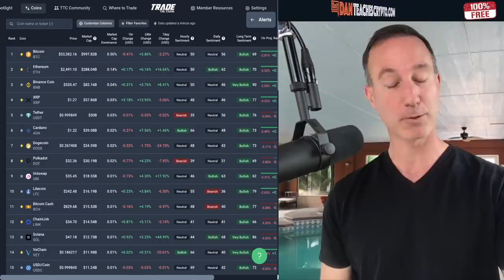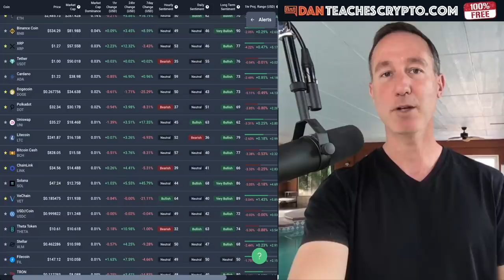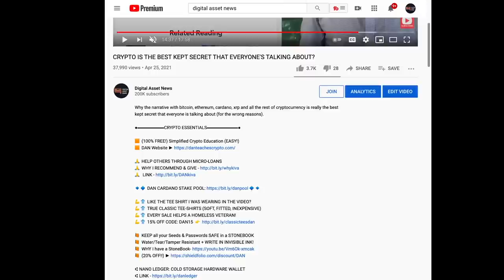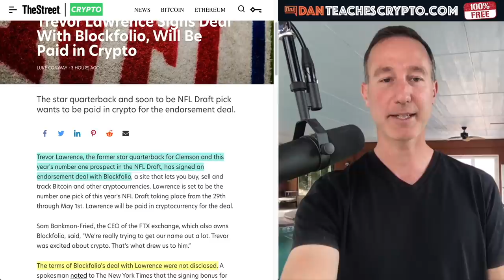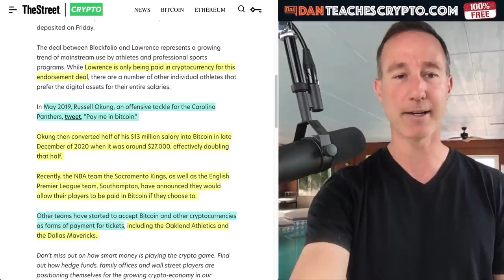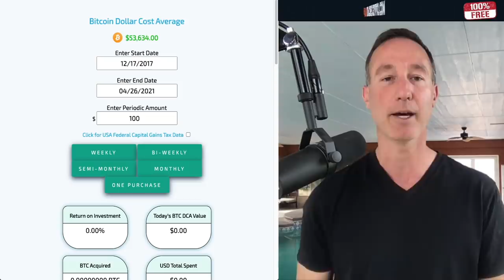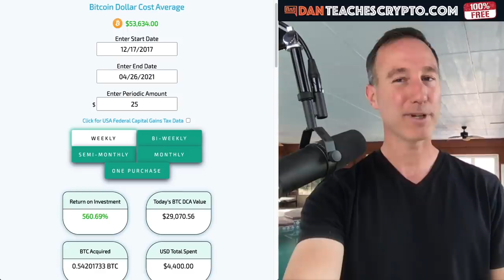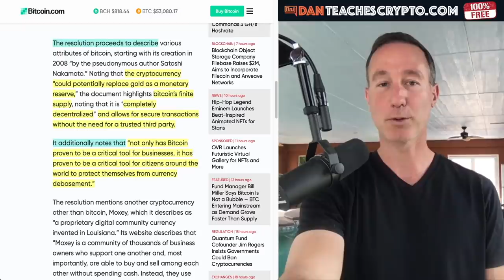IS GETTING PAID IN BITCOIN & CRYPTO A GOOD IDEA?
Why getting paid in bitcoin & crypto might not be a good idea for the masses.

0:00 - Market Recap | Topics Overview
5:43 - Top NFL DRAFT PICK TO BE PAID IN CRYPTO.
12:56 - LOUSIANA House of Representatives CALL OUT BITCOIN CREATOR

●▬▬▬▬▬▬CRYPTO ESSENTIALS▬▬▬▬▬▬▬●

●▬▬▬▬▬▬▬▬FOLLOW D.A.N.▬▬▬▬▬▬▬▬▬▬●

●▬▬▬▬▬▬▬▬EXIT STRATEGIES▬▬▬▬▬▬▬▬▬●